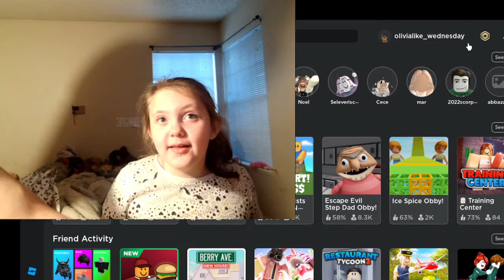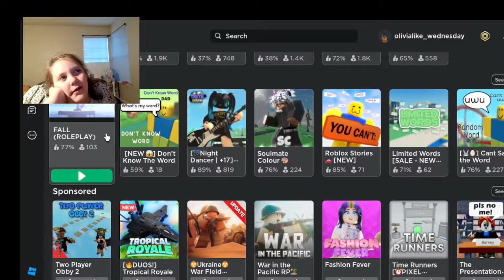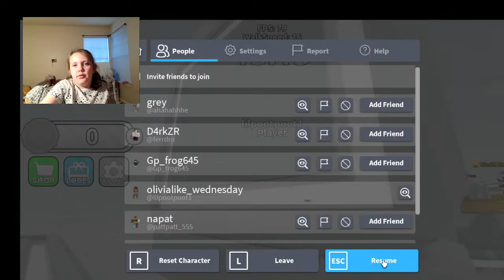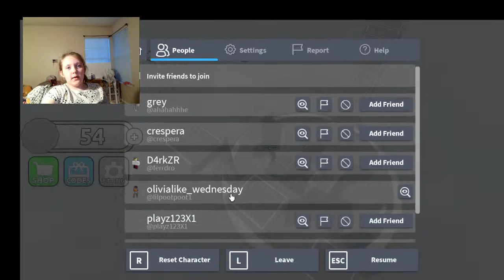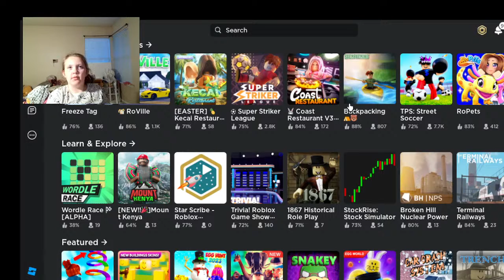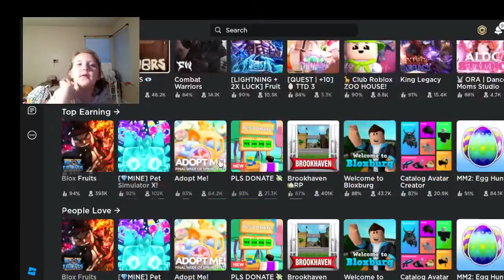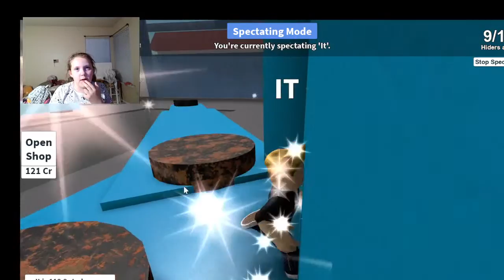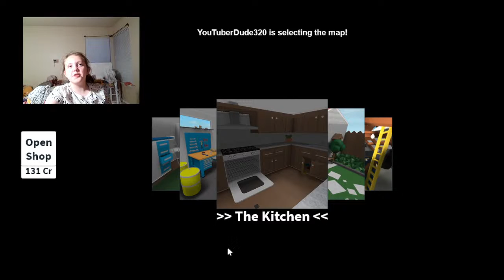Gaming with olivia cole Live Stream